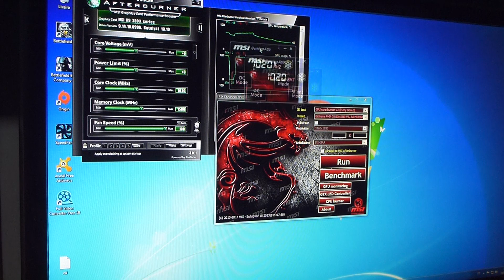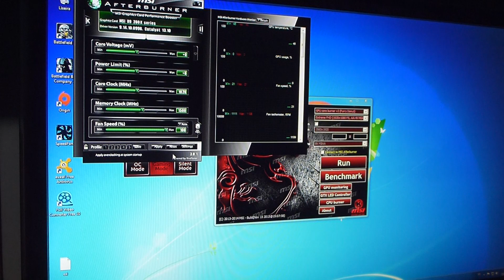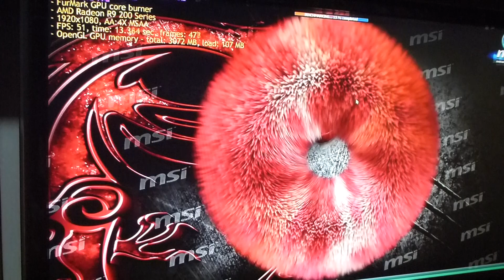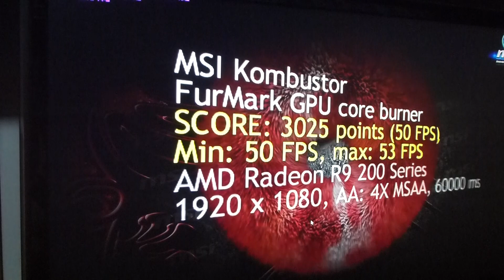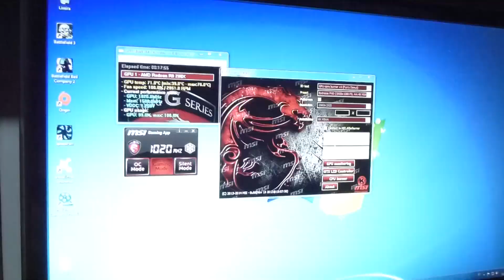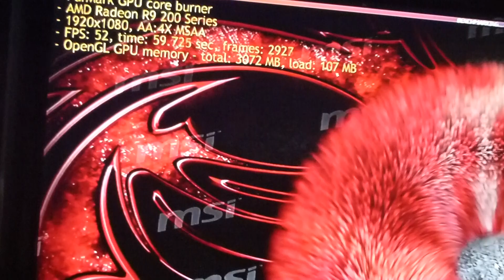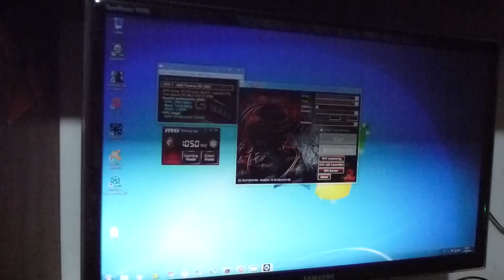Teste com MSI R9 280x no Kombustor parte 1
Teste básico de desempenho e temperatura da MSI R9 280x
No Programa Kombustor. A parte 2 é referente ao gameplay no BF3

Restante do Hardware
Asrock Extreme 3 FX990
8gb corsair Vengeance
CPU FX 6300
SSD 250 Samsung